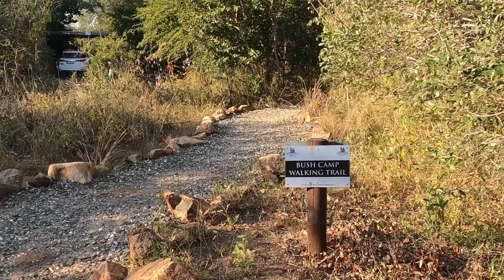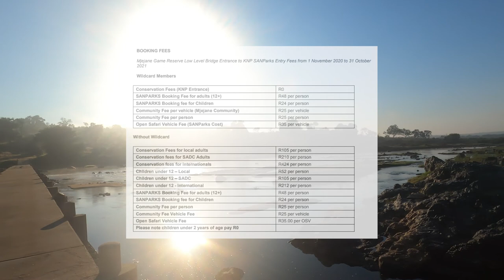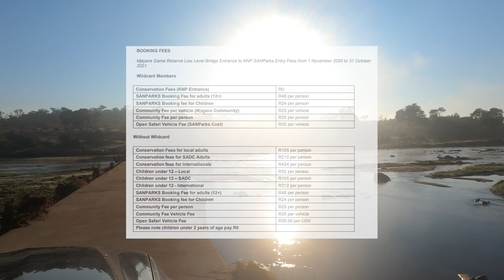Mjejane Game Reserve | Best value lodges in Greater Kruger area?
Mpumulanga’s largest land claim was recently finalised
with the handing over of the farm known as Ludwigslust
to the Lugedlane community outside Mjejane (formerly
known as Hectorspruit). The Lugedlane community are
the original owners of the 4000ha farm, but were forcibly
removed from the land between 1926 and 1953.

After the land claim was settled, a solution on how best to
utilise the land in line with the conservation objectives of the
Kruger National Park was sought. This was in stark contrast
to the initial intention of the community, being to utilise this
property for housing and farming purposes. However, the soil
is relatively poor with limited water resources for agriculture,
and little potential for cattle farming because of wildlife
diseases such as bovine TB and foot and mouth disease due
to the property bordering the Kruger National Park.

This has resulted in the creation of one of the most exciting
new private game reserves and real estate investment
opportunities adjoining the southern boundary of the Kruger
National Park, which hosts the famous “Big 5”. Mjejane Game
Reserve stretches all the way from the N4 to the Kruger Park.

The involvement of the local community will directly
benefit from the sale of the stands and shared ownership.
Furthermore, the community is being included in the whole
reserve from the building of the chalets, to game rangers,
maintaining the pristine bush, assisting in the running of the
wilderness area and they also benefit from annuity income.
Mjejane Game Reserve is a 4000ha reserve fenced within
the Kruger National Park fence and borders the southern
boundary of the Park. Comprising of unspoiled indigenous
bush with over 10km of river frontage, the area is renowned
for its superb game viewing.

A special concession has been granted to Mjejane Game
Reserve by SANParks to build a low-level bridge over the
Crocodile River into the Kruger National Park. This low-level
bridge gives owners the privilege to cross into the Kruger
National Park from Mjejane.

The riverine forest is home to the elusive leopard and elephant
breeding herds that frequent the area. Imagine waking up
to the sound of a hippo only a few metres from your luxury
bedroom deck or watching herds of up to 500 buffalo and
prowling predators shadowing the herd.

Mjejane is an inheritance for future generations. Recognising
the need to protect the physical and spiritual resources of
this magnificent tract of land, Chief Lugedlane has ensured its
preservation, and today his vision is a reality. Together with
the Mjejane community, we are the caretakers of his legacy
and are proud to invite you to share in this part of untouched
African splendour as a shared owner.

EXPERIENCE MJEJANE
Discover true bushveld luxury at Mjejane Bush Camp. Our
beautiful chalets range from river-front to bush and park
chalets overlooking the reserve, each with its own plunge
pool and deck where our guests can relax and unwind.
Whether you are a big group requiring expansive lodgings
or a couple looking for your own romantic enclave – Mjejane
Bush Camp provides the chance to own a piece of untouched
African splendour.

With a limited number of chalets, we offer a range of exquisite
accommodation options fenced within South Africa’s worldfamous
Kruger National Park (KNP). Mjejane Bush Camp sits
at the heart of one of the most exciting, vibrant and authentic
game reserves along the park’s southern border.

RESORT FACILITIES
Bird watching
Big 5 territory
Game drives
Games room
Kids play area
Pool(s)
Recreation and games
Mobile spa
Tourist attractions
WI-FI